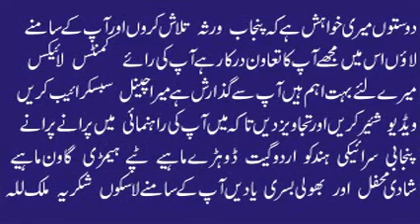Mahi Main Kamli Da 2 | Muhammad Hussain Bandial | Best Punjabi Saraiki Original Audio Song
Mahi Main Kamli Da
Latest Punjabi Song Of Muhammad Hussain Bandial
Bandial Production